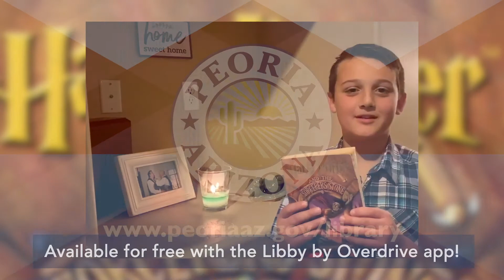Peoria Picks (Kids Edition!) - "Harry Potter & the Sorcerer's Stone"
Looking for your next great (family friendly) read? In this episode of Peoria Picks, learn about why Hayden recommends "Harry Potter & the Sorcerer's Stone" as a book worth checking out!

Did you know the Peoria Library offers FREE ebooks, audiobooks, and more?All you need is a library card! for more info!